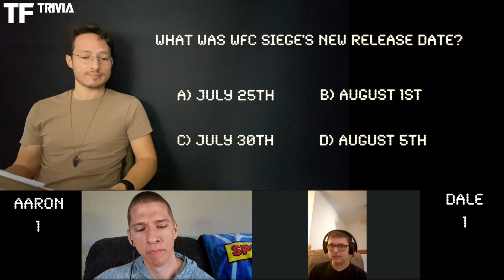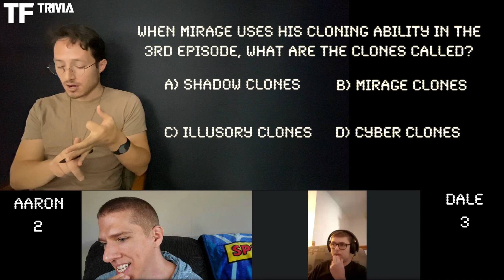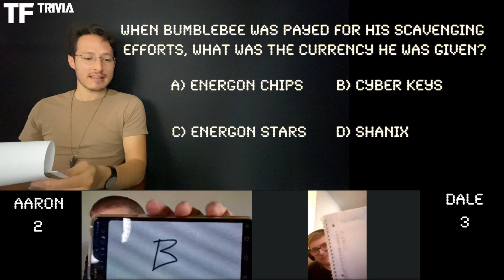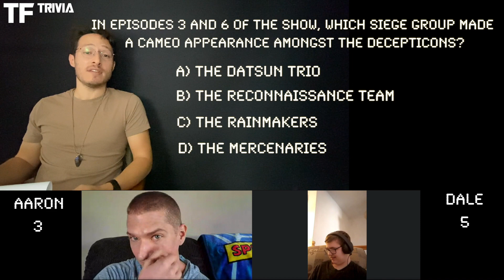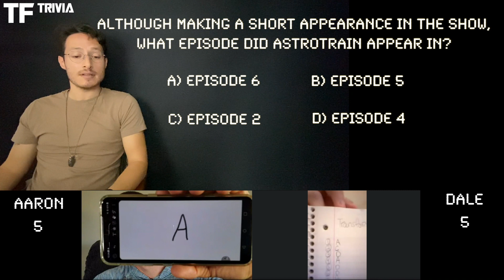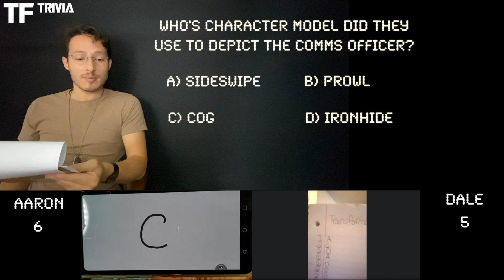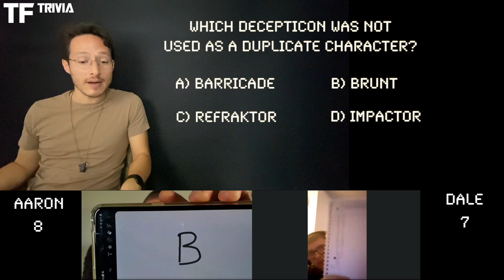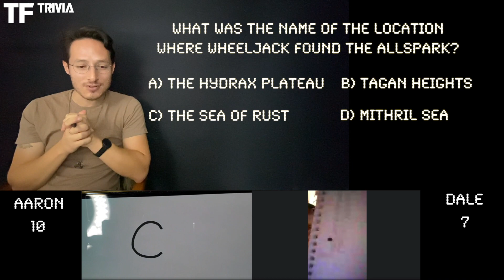War for Cybertron: Siege | You thought you knew about the series!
TF Trivia is back this week with everything War for Cybertron Siege! And it's Mirages favorite episode yet! Join us as we put your War for Cybertron Siege knowledge to the test with our first ever special guest, Aaron Veach, voice over actor for PROWL in Netflix's War for Cybertron Siege series! Stoked to have a fellow castmate here for the show! Don't miss this episode of TF Trivia because the competition is heating up!

Subscribe, Like, Comment and Apply to be a contestant on an upcoming TF Trivia in the ABOUT section for your chance to face-off with fans, famous Youtubers, Transformers Voice Over Talent and many more special guests!

(ORDER WITH THESE LINKS FOR SOME EXTRA SHAWN HAWKINS POINTS haha)